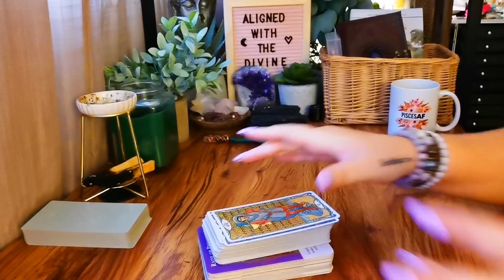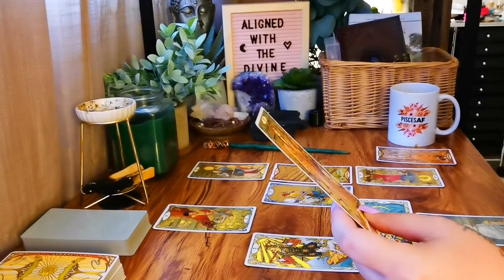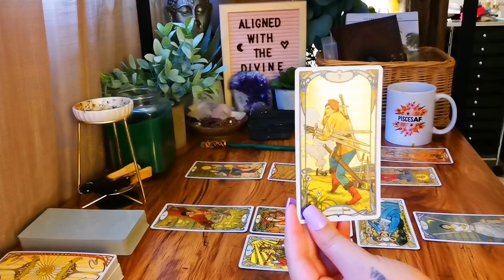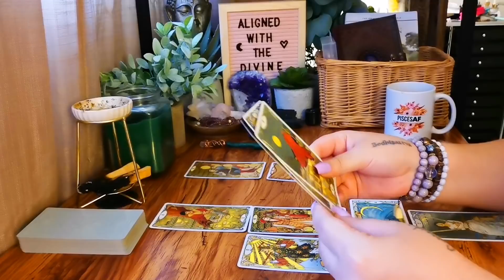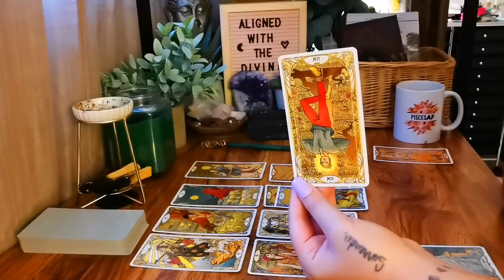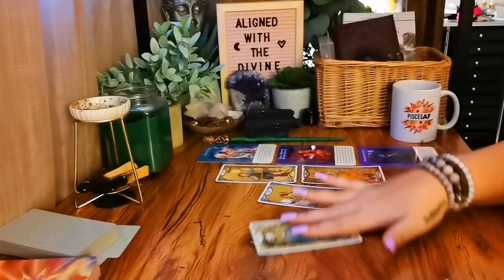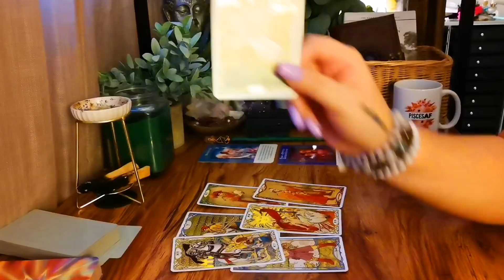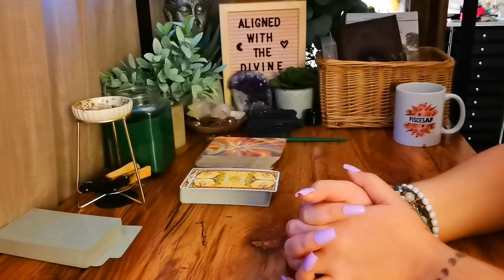PISCES [MONEY] "HM...ALRIGHT, HEADS UP - THIS COULD BECOME A PROBLEM"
ABUNDANCE BLUEPRINT - HEAL YOUR RELATIONSHIP WITH MONEY AND OPEN THE GATES OF ABUNDANCE

PAST-LIFE REGRESSION COURSE - EXPLORE YOUR SOUL JOURNEY AND GET RID OF YOUR MOST STUBBORN BLOCKS IN MONEY, HEALTH, LOVE AND INTUITION

ASMR CHANNEL